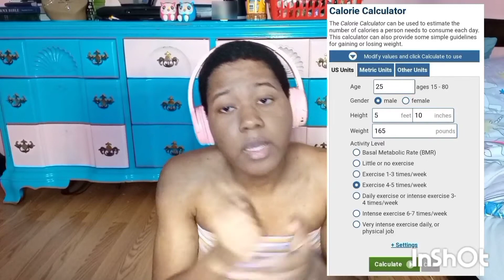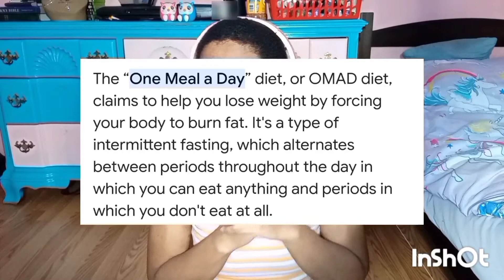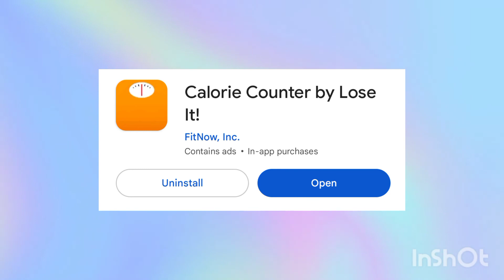How I lost over 40 lbs naturally|My Weight loss Journey + Tips and Tricks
What's up, it's your Girl Marshae. In today's awesome video we are going over my Weight loss Journey + tips and tricks for your own. I am Blessed to be able to Be a success in my Weightloss and am blessed to be able to share this with all of you beautiful people. I pray I help someone or some Woman to get the motivation to Get Up today and start Their Own Journey. This first video is a step out on faith for me so Jesus Take the wheel 🙏🏾❤️